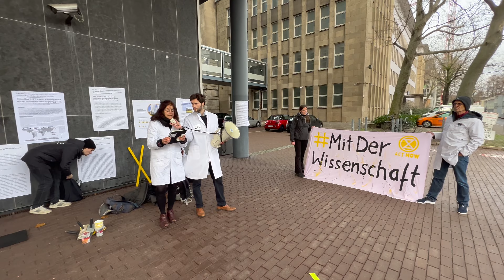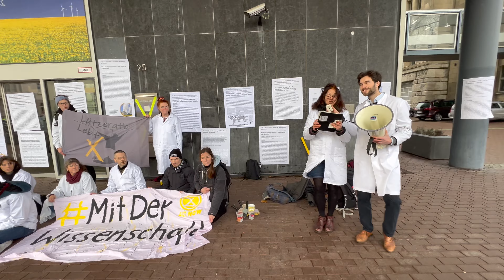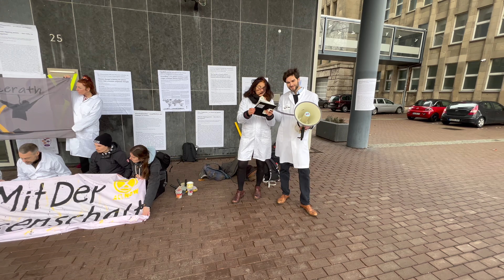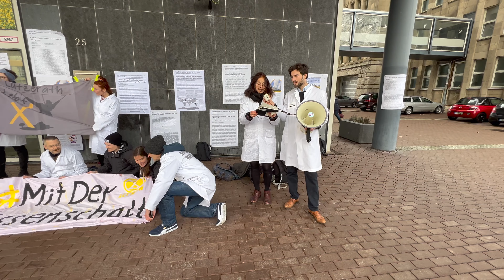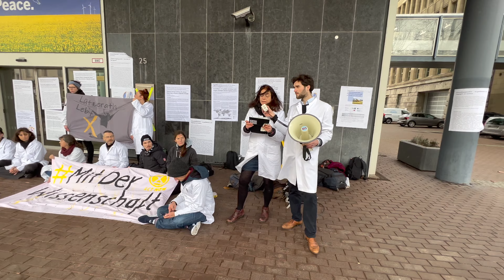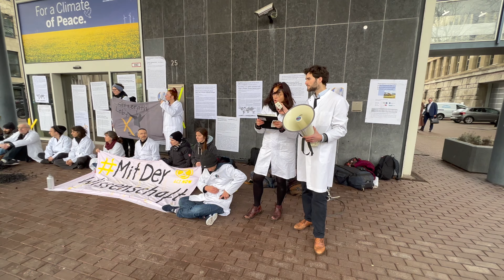21.12.22 Gudula Frieling von Scientist Rebellion während der Besetzung des Wirtschaftsministeriums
Pressemitteilung von Scientist Rebellion

Wissenschaftler*innen und Studierende blockieren Eingang des Ministeriums für Wirtschaft, Industrie, Klimaschutz und Energie in Düsseldorf

Düsseldorf, 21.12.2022. Seit Mittwochmittag 13:10 Uhr blockieren 14 Wissenschaftler*innen und Studierende von Scientist Rebellion aus diversen Hochschulen und Universitäten in NRW den Eingang des Ministeriums für Wirtschaft, Industrie, Klimaschutz und Energie in Düsseldorf. Die Wissenschafts-Aktivist*innen verstreuten Kohle vor dem Ministeriumseingang und klebten großformatige wissenschaftliche Studien zur Klimakrise auf die Außenwände des Gebäudes an der Berger Allee. Mit der Aktion des zivilen Ungehorsams protestieren die Akademiker*innen gegen die beschlossene Zerstörung und Räumung des zur Kommune Erkelenz gehörenden Weilers Lützerath sowie gegen die Inanspruchnahme der darunter liegenden Kohlevorkommen.

Ministerin Mona Neubaur hatte Anfang Oktober gemeinsam mit Bundeswirtschaftsminister Robert Habeck und dem RWE-Vorstandsvorsitzenden Markus Krebber angekündigt, Lützerath dem Braunkohletagebau Garzweiler II zu opfern. Das neueste Gutachten des unabhängigen Energieanalysten Aurora von Ende November belegt jedoch, dass es zweifelhaft ist, ob die Kohle unter dem Dorf auch angesichts der aktuellen Energiekrise tatsächlich benötigt wird, um die Energieversorgung sicherzustellen. Die in Oxford angefertigte Analyse widerspricht damit den auf RWE-Daten basierenden Gutachten, auf deren Grundlage die Ministerien von Neubaur und Habeck die Zerstörung von Lützerath beschlossen hatten.

"Die Kohle unter Lützerath bei derart widersprüchlicher Studienlage freizugeben, ist politisch unverantwortlich. Bevor zwei Grün-geführte Ministerien, die neben Wirtschaft auch Klimaschutz im Namen stehen haben, eine solche Entscheidung treffen, braucht es evidenzbasierte Daten auf der Basis unabhängiger Messungen im Gelände und bis dahin ein Abrissmoratorium", sagt Dr. Gudula Frieling, Theologin.

Mehrere Studien haben zudem bereits nachgewiesen, dass die nun im Gesetz zur Beschleunigung des Braunkohleausstiegs festgelegten Kohleabbaupläne inkompatibel mit dem Emissionsbudget des Stromsektors sind. "Anstatt dass die Regierung nun unter dem Druck von RWE und unter der Prämisse der Energieversorgung Fakten schafft, die einen Bruch mit dem Klimaschutzgesetz bedeuten, sollte eher der Ausbau der erneuerbaren Energien beschleunigt werden," sagt Maria-Inti Metzendorf, Gesundheitswissenschaftlerin.

Prof. Dr. Niko Froitzheim, Geologe an der Universität Bonn, warnt außerdem: "Die Tagebaukante hätte für eine Einhaltung des Pariser Klimaschutzabkommens seit 2021 bereits nicht mehr weiterentwickelt werden dürfen. Die Verstromung der Kohle unter Lützerath widerspricht dem 1,5°C-kompatiblen deutschen CO2-Restbudget. Wenn Lützerath fällt, reißt Deutschland seine Klimaziele und es geht weiter auf der Schnellstraße in die Klimahölle. Wenn Lützerath bleibt, kann das der Anfang vom Ende des zerstörerischen fossilen Verbrennungssystems sein."

Scientist Rebellion ist ein 2021 gegründeter Zusammenschluss von internationalen Wissenschaftler*innen und Akademiker*innen, die anlässlich des politischen Versagens in der Klimakrise zu zivilem Ungehorsam aufrufen. Die Wissenschaftler*innen sehen es als ihre Aufgabe, der Gesellschaft die physikalische Realität gegenüber der politischen und der von wirtschaftlichen Interessen geleiteten Fiktion zu verdeutlichen. Durch die eskalierende Klimakrise besteht die reale Möglichkeit einer globalen Katastrophe. Sie rufen mit ihren friedlichen Aktionen daher zur sofortigen Begrenzung der Klimakrise auf.

Hintergrund

[1] Aurora Energy Research (2022): Auswirkungen eines adjustierten Kohleausstiegs auf die Emissionen im deutschen Stromsektor

[2] Deutsches Institut für Wirtschaftsforschung (2022): Stromversorgung auch ohne russische Energielieferungen und trotz Atomausstiegs sicher – Kohleausstieg 2030 bleibt machbar

[3] Deutsches Institut für Wirtschaftsforschung (2021): Kein Grad weiter – Anpassung der Tagebauplanung im Rheinischen Braunkohlerevier zur Einhaltung der 1,5-Grad-Grenze